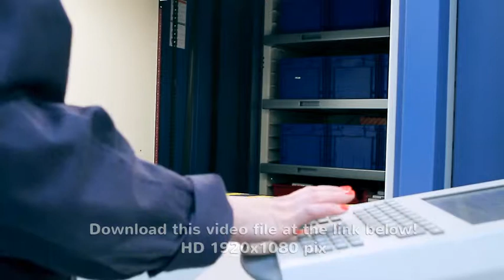Stock Footage | Automatic Tool Cabinet at Industrial Factory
The archive contains three shots of an automatic tool cabinet at an industrial factory. An automatic rack with tools is controlled by a computer. The operator selects tools from the list (cutter, drill, etc.)